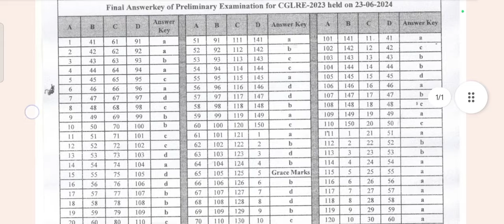OSSC CGLE 2023 Important Update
OSSC CGLE Revised Answer key